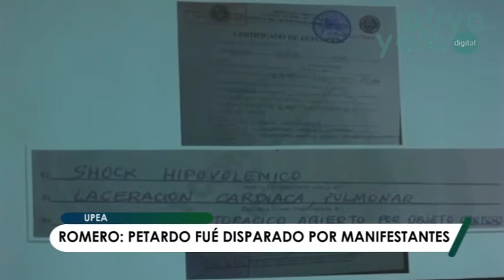Informe forense determina que una canica de vidrio provocó la muerte de universitario de la UPEA